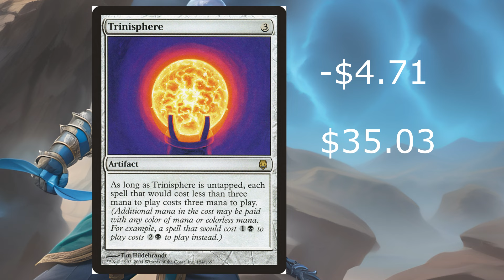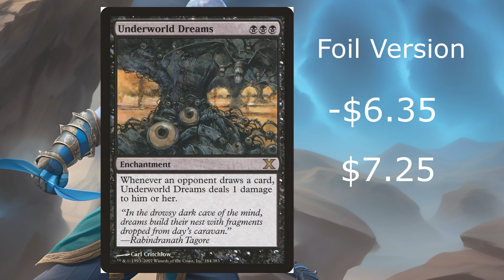Magic the Gathering Cards Decreasing Price Episode #44 - Oct. 30th 2024